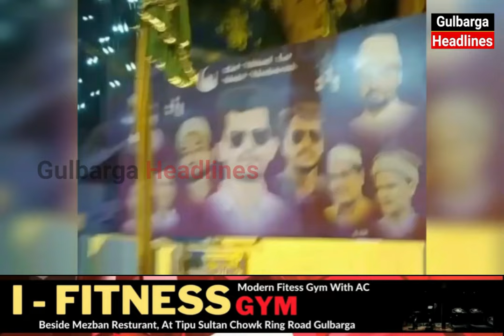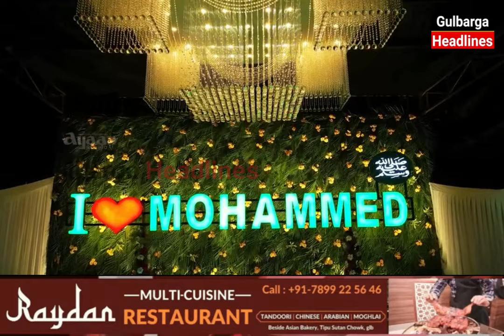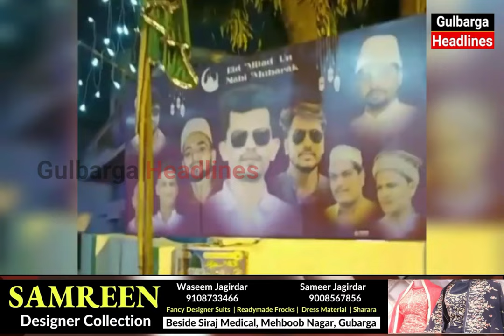MD Baba KGN Boys Group Celebrated Milad Un Nabi (SAW) Julus From Mohammadi Chowk Gulbraga